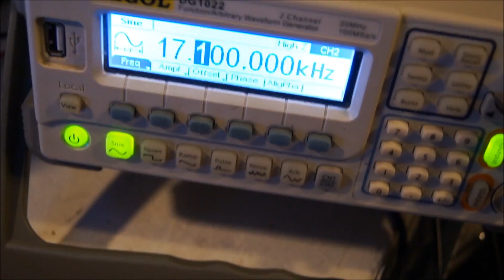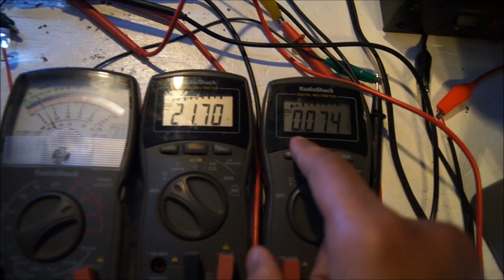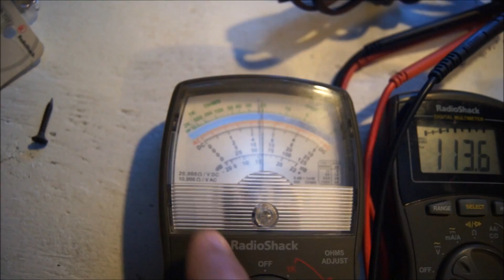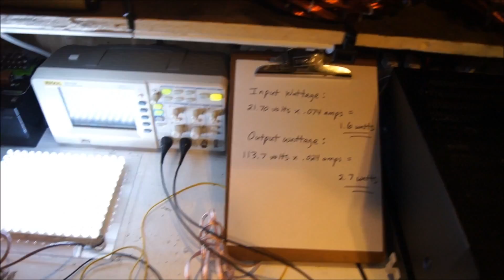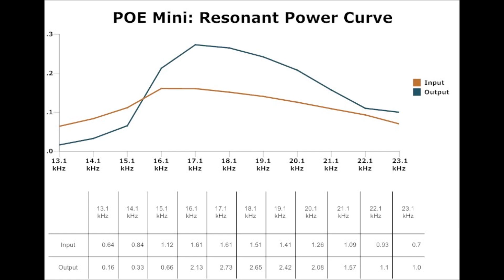Μετρηση Overunity με 6 Πολυμετρα και ενα Παλμογραφο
Ο Daniel Nunez χρησιμοποιωντας μια διαφορετικη μορφη Rodin Coil, με καλυτερη κατανομη των τυλιγματων στον χωρο, δειχνει πως καποιος μπορει να εχει περισσοτερη ενεργεια στην εξοδο απο οτι στην εισοδο, ταλαντωνοντας το πηνιο με ηχητικους παλμους ενισχυμενους με ενα κοινο ενισχυτη,